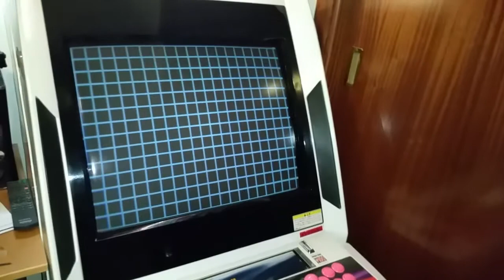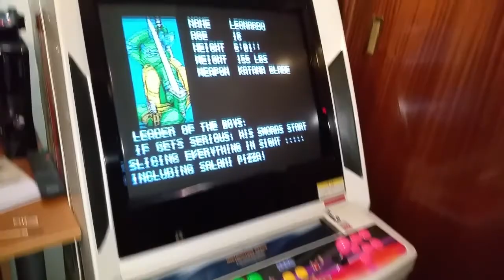Teenage mutant ninja turtles konami 2p pcb jamma